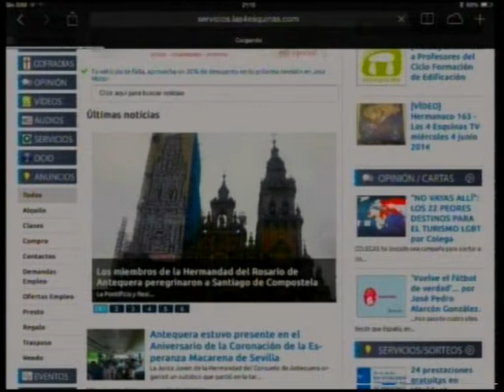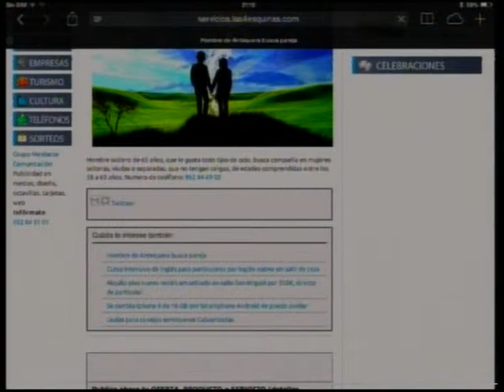Redes Sociales. La Web de TV Antequera. Las 4 Esquinas TV jueves 12 junio 2014